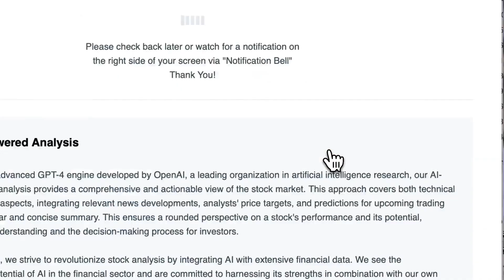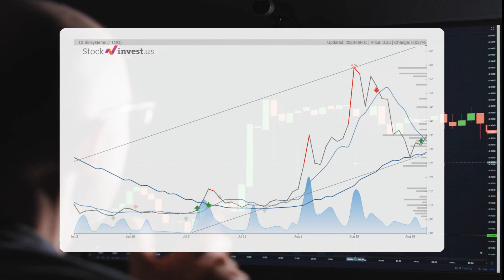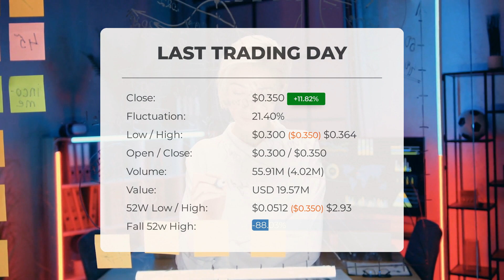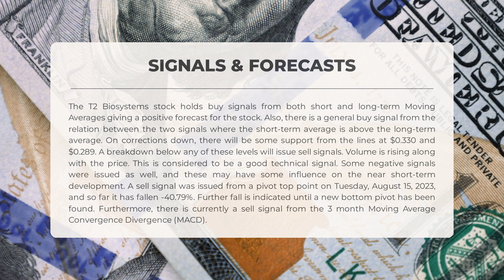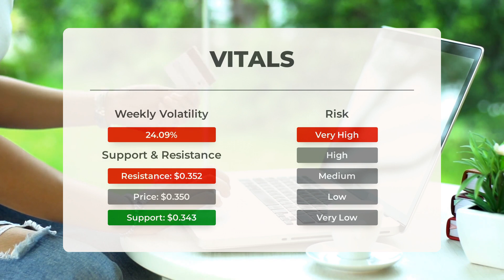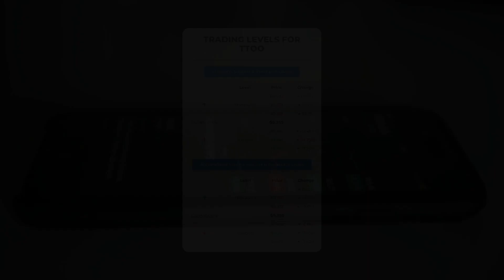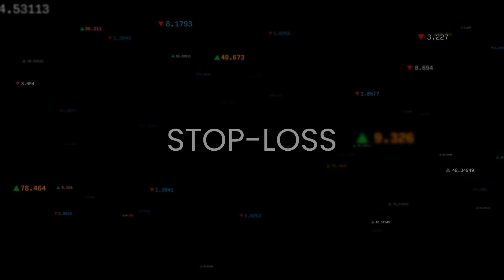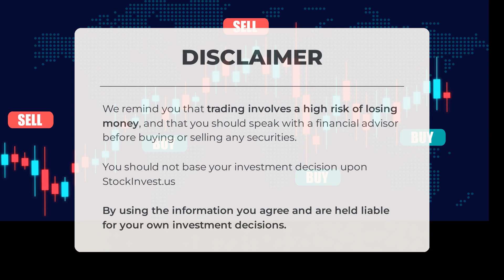Unleashing TTOO's Potential: Comprehensive Stock Analysis & Price Forecast for Tue - Stay Ahead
T2 Biosystems Stock Prediction and Forecast [TTOO]

  T2 Biosystems price prediction was made for Tuesday, September 05, 2023

  We go over the TTOO Inc. stock and give our stock price prediction (TTOO). Our TTOO stock price analysis and stock price forecast on TTOO for Tuesday, September 05, 2023

  T2 Biosystems Stock Analysis - TTOO Stock Price Prediction for Tuesday, September 05, 2023

  TTOO STOCK: THIS IS A TTOO STOCK PRICE PREDICTION, TTOO STOCK PRICE ANALYSIS, AND A TTOO STOCK PRICE FORECAST VIDEO.